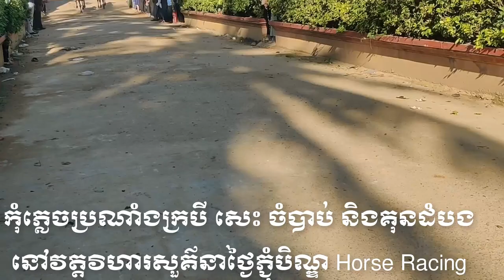ប្រណាំង​ក្របី សេះ ចំបាប់ គុនដំបង​នៅ​វត្ត​វិហារ​សួគ៌​នា​ថ្ងៃ​ភ្ជុំបិណ្ឌ​​ Horse Racing​ Pchum Ben day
ប្រណាំង​ក្របី សេះ ចំបាប់ គុនដំបង​នៅ​វត្ត​វិហារ​សួគ៌​នា​ថ្ងៃ​ភ្ជុំបិណ្ឌ​​ Horse Racing​ Pchum Ben day,ជារៀងរាល់ឆ្នាំក្នុងឱកាសបុណ្យភ្ជុំបិណ្ឌ ឬចូលឆ្នាំ វត្តវិហារសួគ៌ ដែលស្ថិតក្នុងភូមិវិហារសួគ៌ ឃុំវិហារសួគ៌ ស្រុកខ្សាច់កណ្តាល ខេត្តកណ្តាល តែងតែងមានការសម្តែង និងប្រកួតកីឡាប្រពៃណីដែលក្នុងនោះមានដូចជា ប្រណាំងក្របី ប្រណាំងសេះ ចំបាប់ និងគុនដំបង,Every year on the occasion of Pchum Ben or New Year, Wat Vihear Sour, located in Vihear Sour village, Vihear Sour commune, Khsach Kandal district, Kandal province, there are always performances and traditional sports, including buffalo racing, horse racing, wrestling and martial arts.
ដំណើរកំសាន្ត ទេសចរណ៍ វប្បធម៌ សិល្បៈ កសិកម្ម សត្វ បក្សី ព្រៃឈើ អាហារ,Tourism Culture Art Agriculture Animals Birds Forest Seedling Training ,Grafting